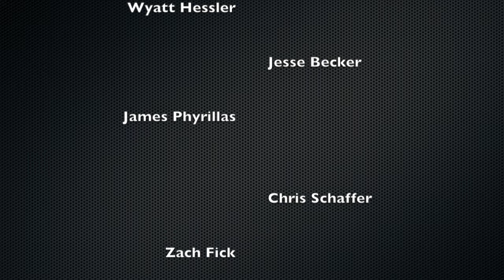Something Spooky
Four friends head to a cabin on Halloween night, but as they soon find out, something spooky is afoot. Something ridiculous, but still spooky.